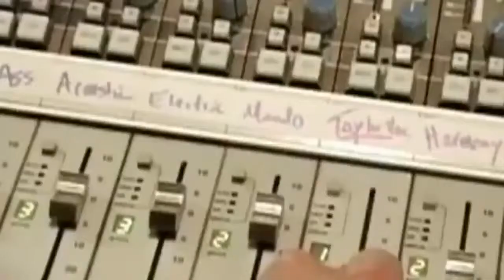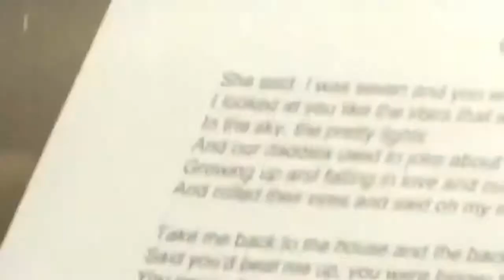Taylor Swift Age 16 Recording Oh My My With Nathan Chapman 2006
A Taylor Swift Fan Channel Over 1000 Taylor Videos
Taylor From Age 12 To 29 .Priceless And Precious